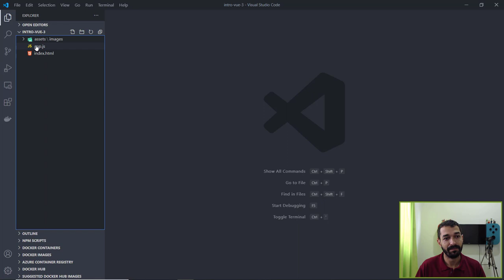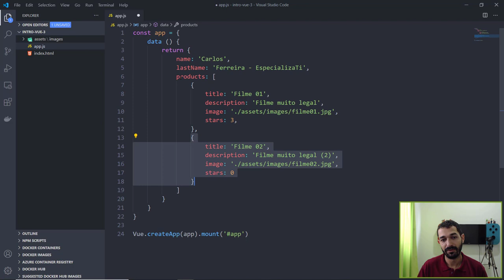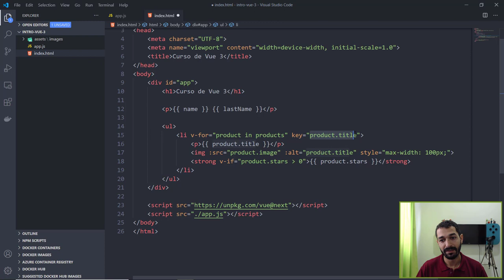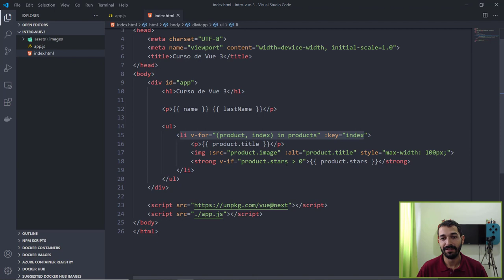05 - Loops no Vue 3 (v-for)